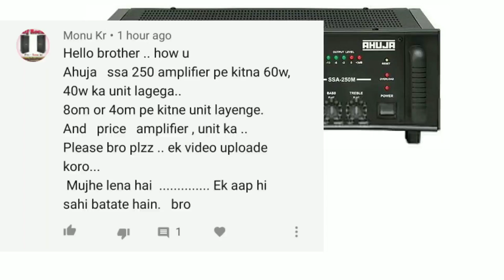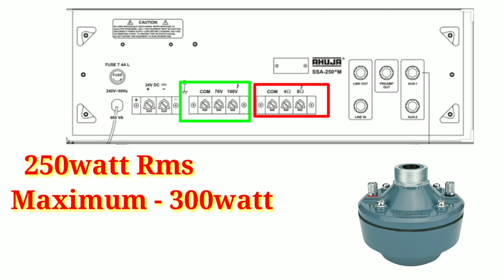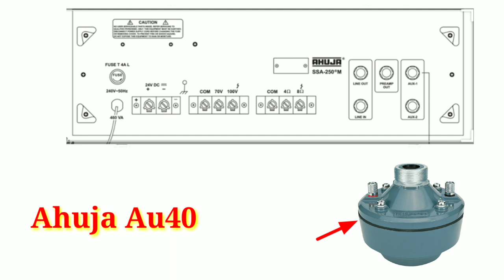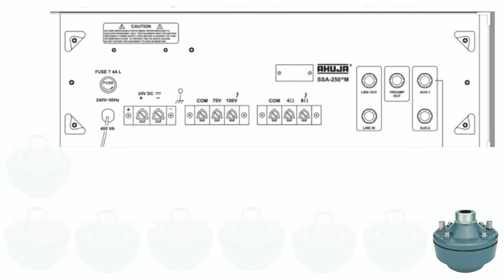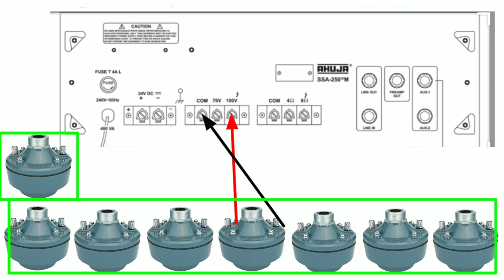Ahuja ssa250m में हॉर्न कैसे चलाए | Ahuja Au40xt Driver unit price | Dj Rock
Ahuja ssa250m or driver unit 40watt dono ka price kitna padega or driver unit kitna chala sakte hai video me dekhiye sabhi jankari mil jaygi !

Note :- Amplifier or driver unit ka price kam jyada ho sakta hai ok

Please Video ko like jarur krna
or channel me new hai to channel ko subscribe jarur krna or notification bell ko all me set kr lena kyo ki jab bhi mai video upload karu to aapke pass sabse phle video dikhe ..!